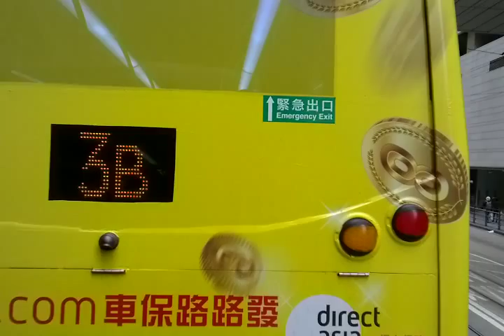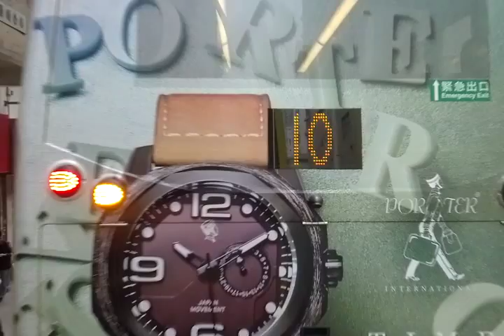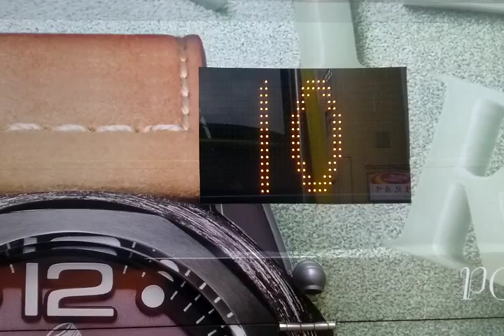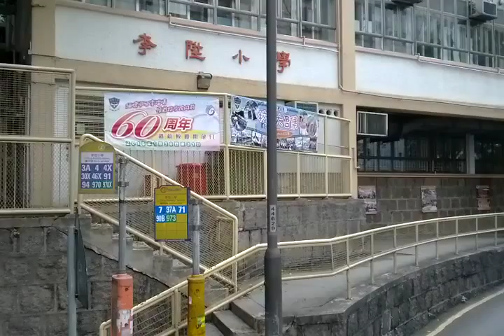CTB 90B SG6274 金鐘(西)往海怡半島